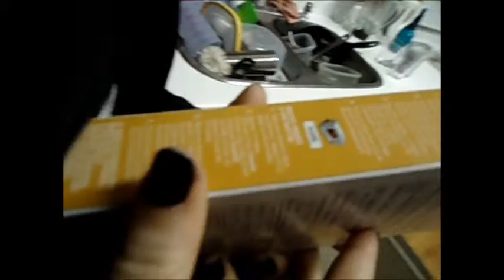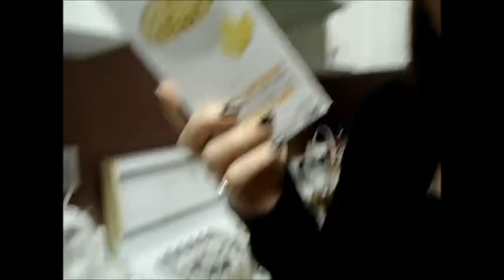The DanMan Show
Me and Dani having our fun in the middle of the night